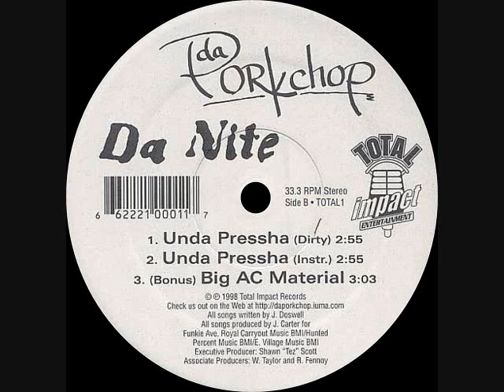Da Porkchop - Big AC Material (Bonus)